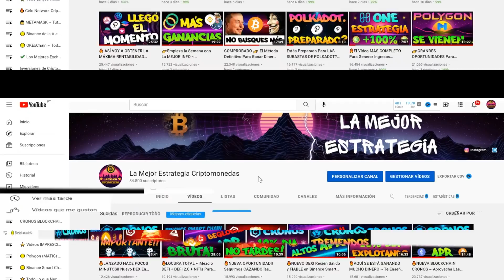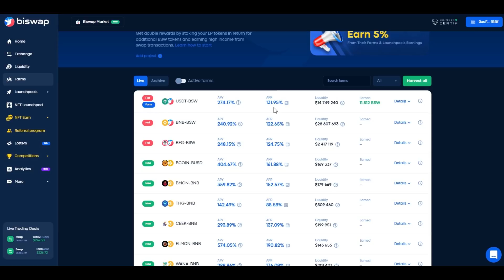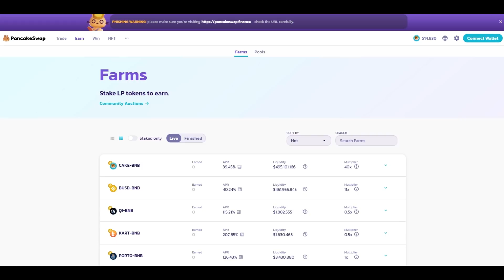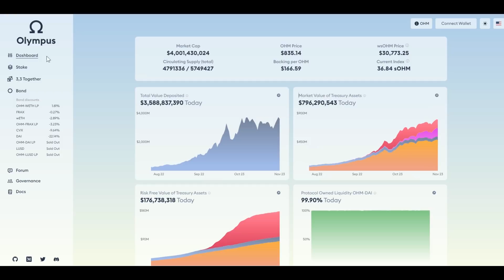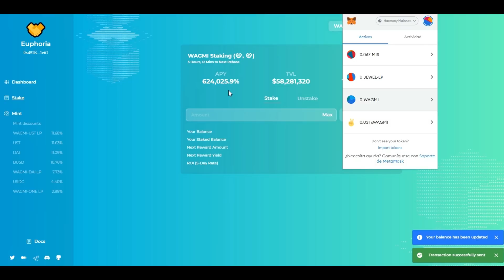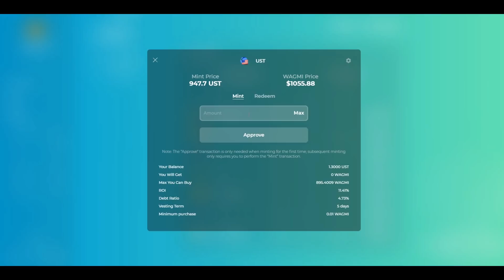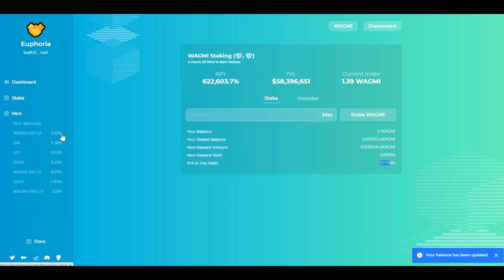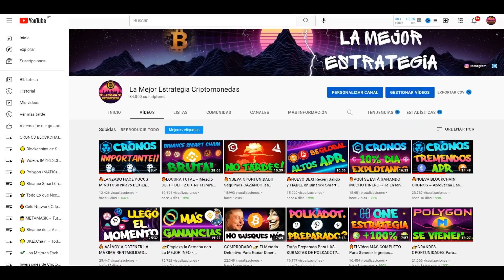🔥LA REVOLUCIÓN DE LAS DEFI 2.0🔥 Paso a Paso con TODO LO QUE DEBES SABER (Con Ejemplo Práctico)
✅ ¿Qué es DEFI 2.0? ¿Cuáles son las principales plataformas DEFI 2.0? ¿Qué riesgos tienen? ¿Cómo funcionan? ¿Qué es Rebase? ¿Y Bonding? ¿Y Minting? ¿Y Backing? ¿Y Runway? Demasiadas preguntas, pero te traigo todas las respuestas para que puedas ganar dinero con DEFI 2.0.

🔵 Registro en BlockFi ~ Ingresos Pasivos de BTC, ETH, Estables + Bono BTC Gratis

🟡 Listas de Reproducción con vídeos de vuestro Interés 👉

00:00 - Introducción
00:53 - Problemas DEFI 1.0
04:04 - Nacimiento DEFI 2.0
07:00 - Funcionamiento Tokens Nativos
08:25 - Parte Práctica (Como Invertir)
11:21 - Rebase
12:16 - Bonding/Minting
14:32 - Estrategias DEFI 2.0
15:42 - Backing/Runway
16:17 - Principales plataformas DEFI 2.0
18:03 - Riesgos DEFI 2.0